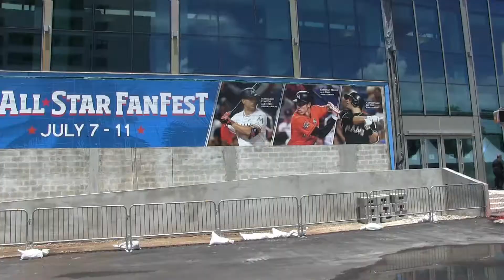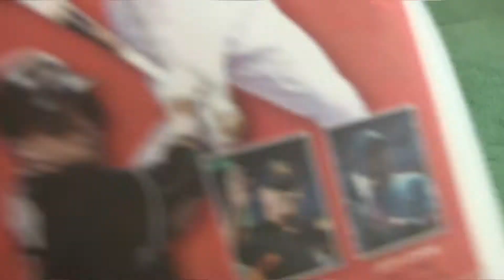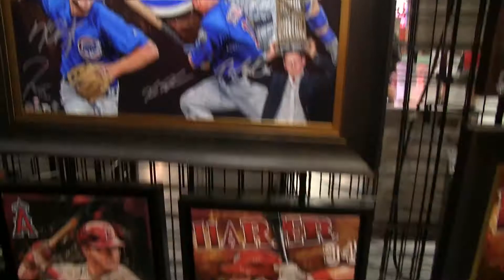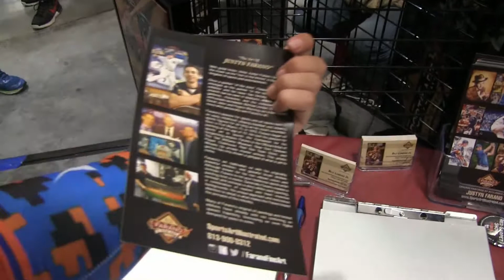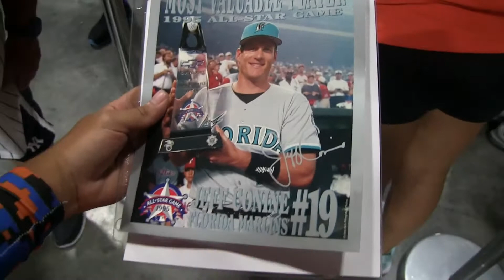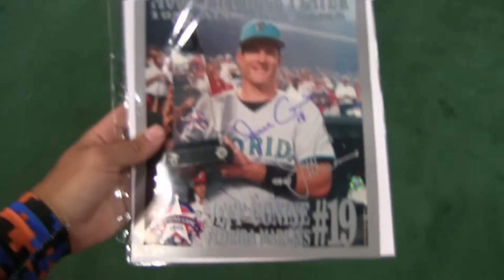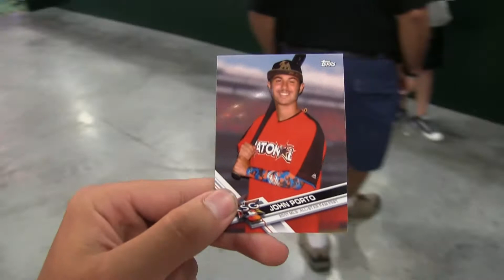I MET DONTRELLE WILLIS AND JEFF CONINE!!! D-TRAIN AND MR. MARLIN!!! MLB ALL STAR GAME FAN FEST VLOG!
Thanks for watching my video if you enjoy and want more content like this please subscribe and if you want to stay updated with the latest news follow me on social media

Special thanks to these 2 people for helping me create my intro